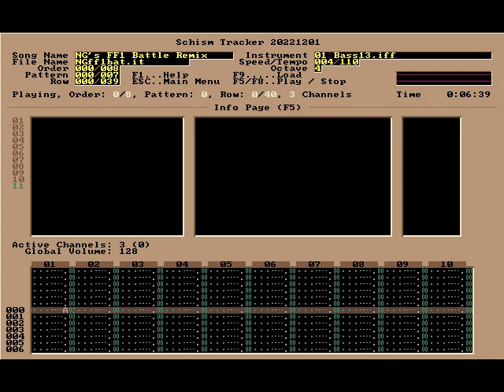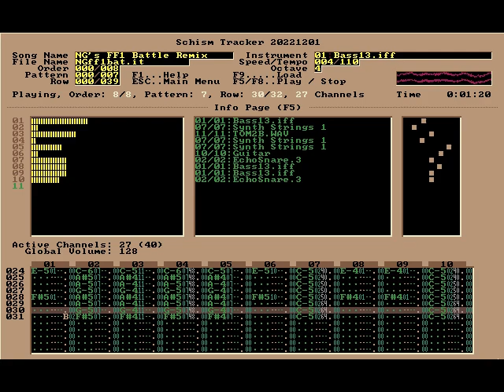Final Fantasy 1 Battle Theme Remix - Nintendo Guru Music Archive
The last stand of a video game company on the brink of bankruptcy, Final Fantasy revolutionized RPGs as we know it. Everything from the ruthless Nintendo-hard difficulty to the bold soundtrack pulled Square back from the brink and made them the powerhouse they are now. This song pays tribute (and NG Treatment) to the iconic battle theme that started it all.